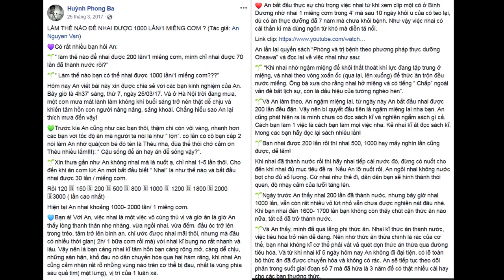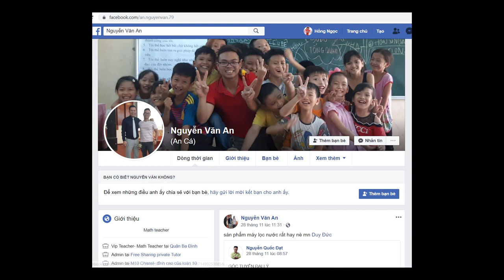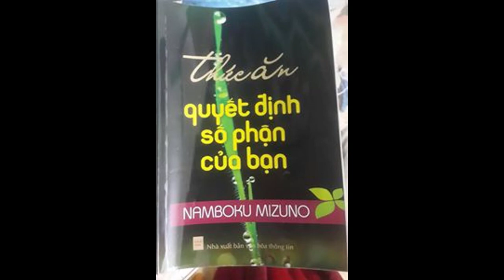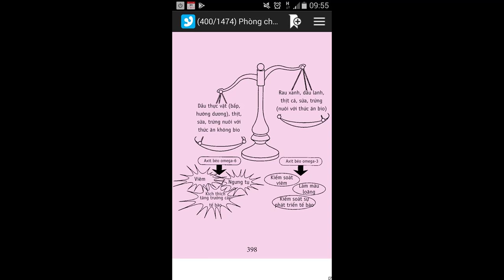Thực Dưỡng | Chia Sẽ Kinh Nghiệm Nhai 1000 lần / 1 miếng cơm | Max 3000 lần | Nguyễn Văn An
LÀM THẾ NÀO ĐỂ NHAI ĐƯỢC 1000 LẦN/1 MIẾNG CƠM ?
(Tác giả: An Nguyen Van)
💜Có rất nhiều bạn hỏi An:

🌱“ làm thế nào để nhai được 200 lần/1 miếng cơm, mình chỉ nhai được 70 lần đã thành nước rồi?”

🌱“ Làm thế nào bạn có thể nhai được 1000 lần/1 miếng cơm???”

Hôm nay An viết bài này xin được chia sẻ với các bạn kinh nghiệm của An. Bây giờ là 4h37’ sáng, thứ 7, ngày 25/03/17. Và ở Hà Nội trời đang mưa, một cơn mưa mát lành làm không khí buổi sáng trở nên thật dễ chịu và khiến tâm hồn con người nâng nâng, sảng khoái. Chẳng hiểu sao An lại thích mưa đến vậy!

💚Trước kia An cũng như các bạn thôi, thậm chí còn vội vàng, nhanh hơn các bạn với tốc độ ăn mà người ta nói là như “ lợn”. có lần có cô bạn cấp 2 nói làm An nhớ quá(con bé đó tên là Thêu nha, đùa thế thôi chớ cảm ơn Thêu nhiều lắm!!!): “ Cậu sống để ăn hay ăn để sống vậy?”.

🌱Xin thưa gần như An không nhai mà là nuốt ạ, chỉ nhai 1-5 lần thôi. Cho đến khi ăn cơm lứt An mới bắt đầu biết “ Nhai” là như thế nào và bắt đầu nhai được 30 lần / miếng cơm.

Rồi 120  150  200  500  800  1000  1200  1800  2000 3000 ( lần cao nhất)

Hiện tại An nhai khoảng 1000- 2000 lần/ 1 miếng cơm.

💙Bạn à! Với An, việc nhai là một việc vô cùng thú vị và giờ ăn là giờ An thấy lòng thanh thản nhẹ nhàng, vừa ngồi nhai, vừa đếm, đầu óc trở lên trong trẻo, tâm trở lên bình an. chỉ ước được nhai mãi thôi, nhưng mà đâu có nhiều thời gian( 2h/ 1 bữa cơm rồi mà) với nhai kĩ bụng no rất nhanh và lâu. Vậy nên là bạn càng nhai kĩ tâm hồn bạn càng rộng mở, càng dễ chịu, những sân hận, khổ đau nó dần chuyển hóa qua hai hàm răng, khi nhai An cũng cảm nhận rất rõ những vùng nào trên cơ thể bị đau, nhất là vùng phía sau quả tim( mặt lưng), vị trí của 1 luân xa.

 An bắt đầu thực sự chú trọng việc nhai từ khi xem clip một cô ở Bình Dương nhờ nhai 1 miếng cơm trong 4’ mà sau 10 ngày khối u của cô teo lại, dù cô ăn thực dưỡng đã 7 năm mà chưa khỏi bệnh. Như vậy việc nhai có cái thần kì mà dùng ngôn từ khó mà diễn tả nổi.

An lần lại quyển sách “Phòng và trị bệnh theo phương pháp thực dưỡng Ohsawa” và đọc lại về việc nhai như sau:

🌱 “Khi nhai nhớ ngậm miệng để khỏi thất thoát khí lực đang tập trung ở miệng, và nhai theo vòng xoắn ốc (qua lại, lên xuống) để thức ăn trộn đều nước miếng. Ông bà xưa cho rằng nhai hở miệng và có tiếng “ Chắp” ngoài vấn đề bất lịch sự, còn là dấu hiệu của tướng nghèo hèn”.

🌱Và An làm theo, An ngậm miệng lại, từ ngày này An bắt đầu nhai được 200 lần đều đặn. Vậy nên bí quyết đầu tiên là ngậm miệng lại nha bạn. An cũng phát hiện ra là mình chưa có đọc sách kĩ và nghiền ngẫm sách gì cả. Cách bạn làm 1 việc là cách bạn làm mọi việc nha. Kẻ nhai kĩ ắt đọc sách kĩ. Mong các bạn hãy đọc lại sách nhiều lần!

🌱Bạn nhai được 200 lần rồi thì nhai 500, 1000 hay mấy nghìn lần cũng được, dễ lắm!
Khi nhai đã thành nước rồi thì hãy nhai tiếp cái nước đó, đừng có nuốt cho đến khi nhai đủ mục tiêu đề ra. Nếu An lỡ nuốt rồi, An ngồi nhai không nước bọt cho đủ số lượng. Cứ nhai như thế đi, dần dần bạn sẽ hình thành thói quen, độ nhạy cảm của lưỡi tăng lên.

🌱Ngày trước An thấy nhai 200 lần đã thành nước, nhưng bây giờ nhai 1000 lần, vẫn còn rất nhiều vỏ lứt nhỏ vẫn chưa được nghiền nát đâu nhé. Khi bạn nhai đến 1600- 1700 lần bạn không còn thấy chút cặn thức ăn nào nữa, tất cả đã trở thành nước.

tổng hợp các clip về nhai
Thực Dưỡng Level 2 | Nhai Thức Ăn Kỹ Chữa Bệnh Tật, Tăng Trí Tuệ, May Mắn, Làm Ăn Phát Đạt,...(TBG)| Thầy Thích Tuệ Hải

Lợi Ích Của Việc Nhai Kỹ Thức Ăn
Thực Dưỡng Level 2 | Nhai Kỹ Sống Yên | Tầm Quan Trọng | Sách Vui Khỏe Đường Tu | Ngô Ánh Tuyết

Thực Dưỡng | Hỏi | Ăn Gạo Lứt | Tại Sao Phải Nhai Nhiều | Uống Ít Nước | Làm Sao Sống Nổi ?

Thực Dưỡng | Hỏi | Ăn Gạo Lứt Muối Mè Nhai Lâu Mất Thời Gian | Ngô Đức Vượng